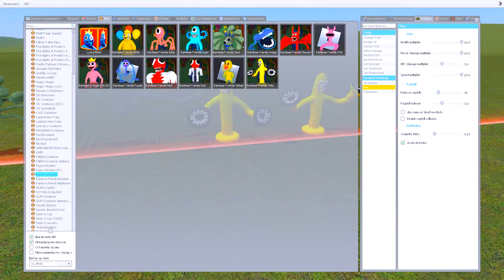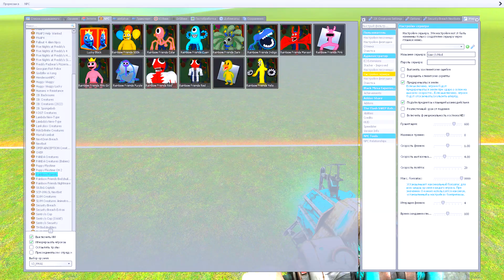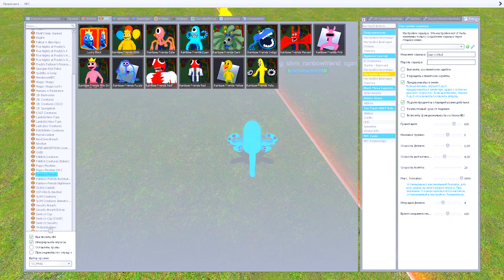КАК ДАЛЕКО РАДУЖНЫЕ ПРИШЕЛЬЦЫ СМОГУТ ЗАБРАТЬСЯ ПО СТУПЕНЬКАМ ЛЕСТНИЦЫ В ГАРРИС МОД! (Garry`s Mod)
Играем в Garry`s Mod (Гаррис Мод) - Как Далеко Новые Радужные Пришельцы смогут забраться по ступенькам лестницы? Rainbow Friends